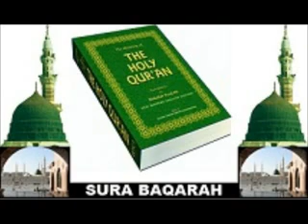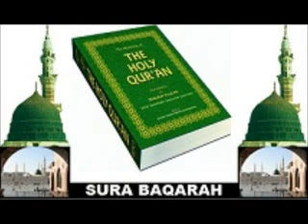QURAN TRANSLATION SURA BAQARAH 13 BY HAZARATH K A NIZAMUDDEEN AL ISLAM GROUP